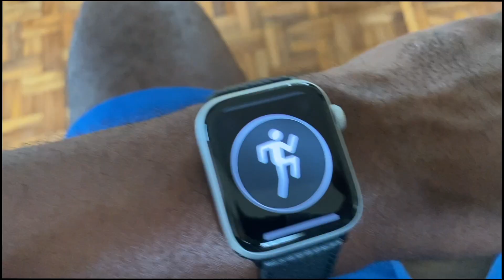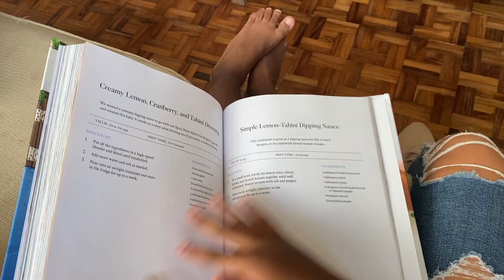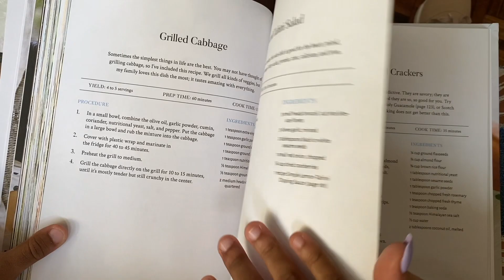This Really Hurts!!!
We're a Jamaican family of many!!! Me (Tami) along with my Husband (Wayne) our 3 sons (Jax 7yrs, Atlas 4yrs and Oz 1yr) Wayne's little brother (Alex 17yrs) and our beloved Nanny (MoMo) are giving you a peek into our crazy, messy, beautiful life as a family!!!

Tune Into Tami's daily radio show:
Radio Show: "Live Out Loud" 10am-12 noon on "The Edge 105.1 and 105.3 FM"

INTRO REEL:
Video: Directed & Edited: Brandon Crooks